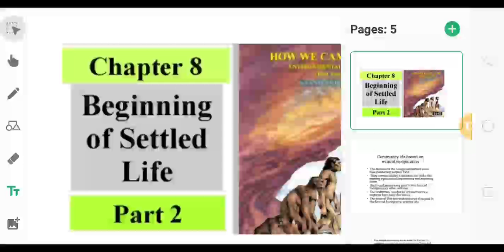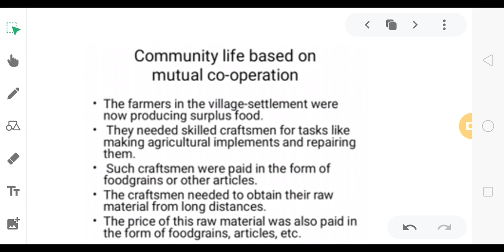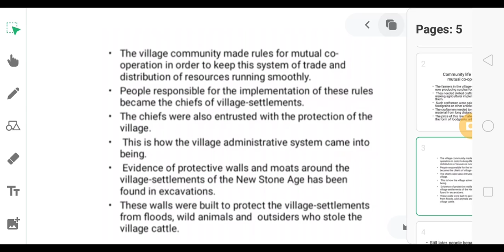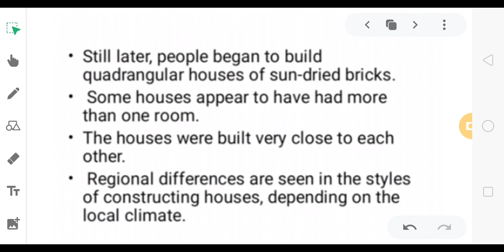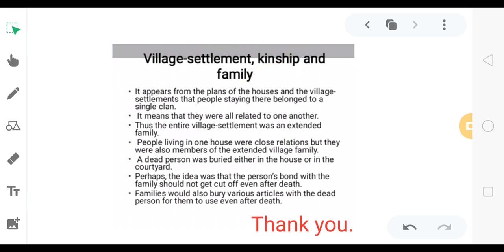SUBJECT:EVS-II CLASS:5TH DATE:09.03.2021